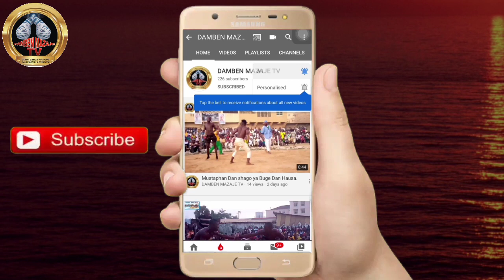Damben kaduna na yau Alhamis Kaddara ta Afkawa Inda Rabe ya sumar da shi